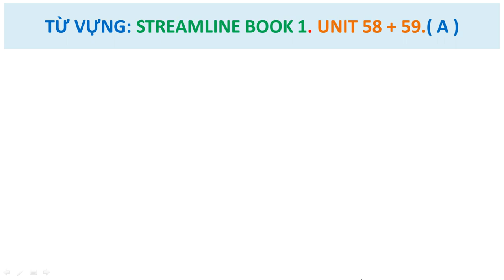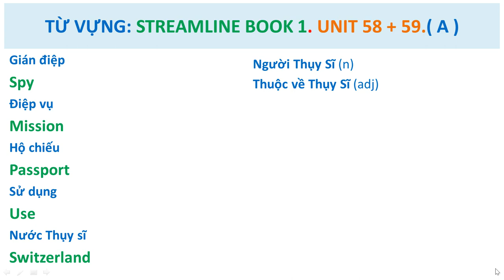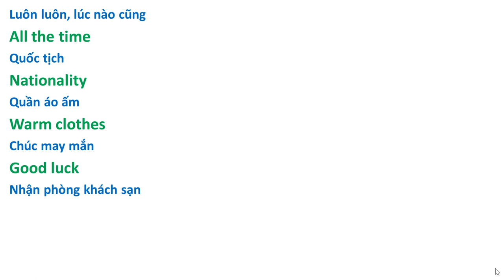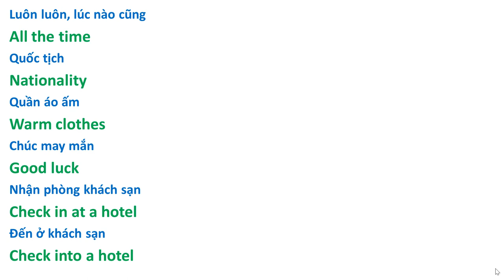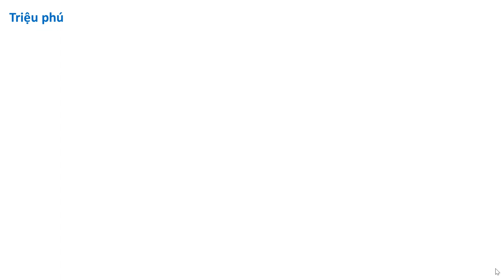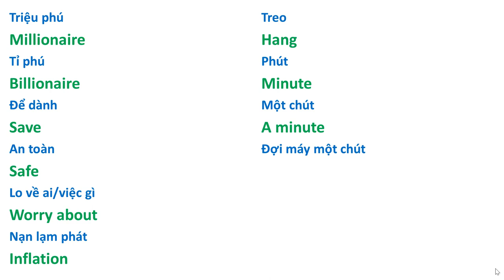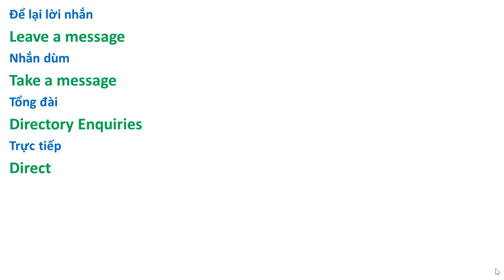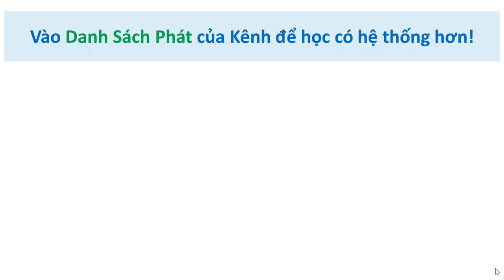Từ Vựng:58-59 A- Cơ hội ôn lại Vốn Từ đã học! ( Streamline English 1 )